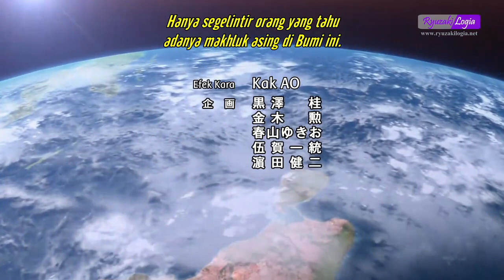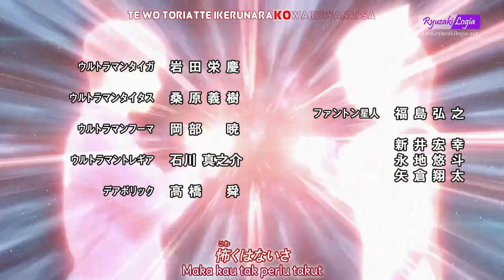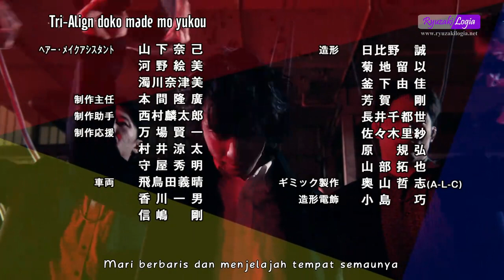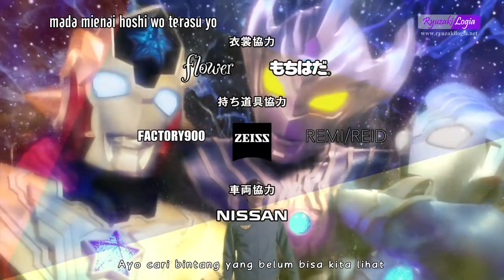Ultraman Taiga Episode 4 Subtitle Indonesia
Ultraman Taiga (ウルトラマンTタ イ ガ, Urutoraman Taiga ) adalah sebuah drama tokusatsu Jepang yang diproduksi oleh Tsuburaya Productions .ini adalah seri pertama yang dirilis pada periode Reiwa dan entri ketujuh ke jajaran Pahlawan Generasi Baru (ニュージェネレーションヒーロー, Nyū Jenerēshon Hīrō ) .Ini mulai ditayangkan di TV Tokyo pada 6 Juli 2019.
Sinopsis:
12 tahun sebelumnya , Tregear melumpuhkan Pahlawan Generasi Baru setelah menyesatkan mereka ke asteroid ladang ranjau. Mewarisi kekuatan mereka, Tri-Squad berusaha untuk melanjutkan pertempuran tetapi menyebabkan partikel mereka tersebar di luar angkasa. Partikel cahaya Taiga bergabung dengan seorang anak laki-laki bernama Hiroyuki untuk menyelamatkannya dari jatuh setelah temannya Guesra "Chibisuke" diculik.

Saat ini, Hiroyuki bergabung dengan organisasi keamanan swasta EGIS (Enterprise of Guard and Investigation Services) untuk menangani kasus luar angkasa saat hidup dalam masyarakat yang bercampur dengan alien dari berbagai titik asal. [5] Saat menangani kasus terkait Guild Penjahat, Taiga yang pulih sepenuhnya terbangun dan oleh karena itu memungkinkan Hiroyuki untuk bertransformasi untuk memerangi monster raksasa [2] [3] [4]ketika dua anggota Tri-Squad lainnya, Titas dan Fuma pergi ke Bumi dan terikat dengan yang pertama sebagai tuan rumah bersama. Tregear di sisi lain terungkap telah mengantisipasi kedatangan Tri-Squad dan mengatur beberapa monster dan serangan alien untuk kesenangannya sendiri yang menyiksa orang lain. Di tengah-tengah seri, agenda sebenarnya terungkap untuk merusak Taiga menjadi Ultraman jahat untuk memenuhi dendam bengkoknya terhadap ayah mantan, Taro. Hiroyuki dan ikatan tipis Tri-Squad memurnikan Taiga dan memberi mereka kemampuan untuk menyatu menjadi Ultraman Taiga Tri-Strium. Tumbuh putus asa untuk situasi ini, Tregear awalnya mencoba untuk melecehkan anggota EGIS dan akhirnya memanggil monster pemakan planet Woola ke Bumi untuk permainan akhir terakhirnya untuk mengkonsumsi cahaya dan kegelapan.

Ketika ketegangan antara manusia dan alien mulai tumbuh, upaya Pirika untuk mengorbankan dirinya untuk menghilangkan Woola mengarah pada kesadaran bahwa itu hanya dikutuk oleh rasa laparnya sendiri. Mantan anggota Guild Penjahat Alien Magma dan Merkind menawarkan bantuan mereka untuk menetralisir Woola saat Taiga memberi makan monster itu dengan energinya dan Tregear, mengakhiri kehidupan monster itu dengan cara yang damai. Setelah menolak kesempatan terakhirnya dalam penebusan, Tregear bertarung melawan Taiga Tri-Strium dan tampaknya dilenyapkan dengan mengekspos dirinya ke Quattro Squad Blaster, melihat gambar Taro di pahlawan muda di saat-saat terakhirnya.

Credits: Ryuzakilogia.